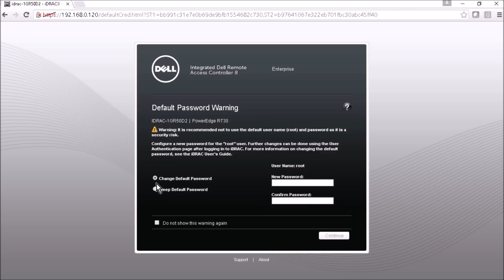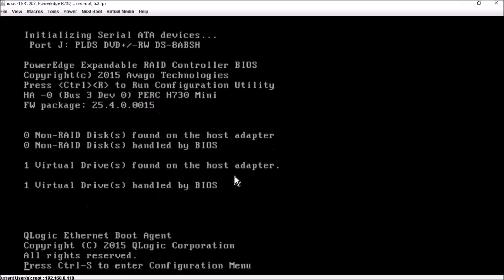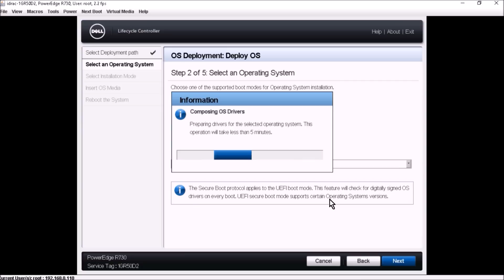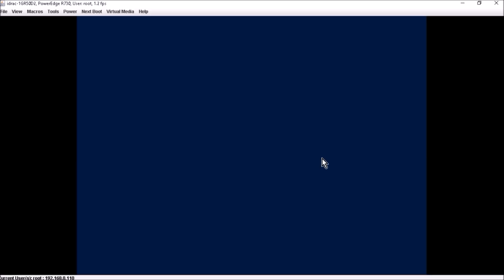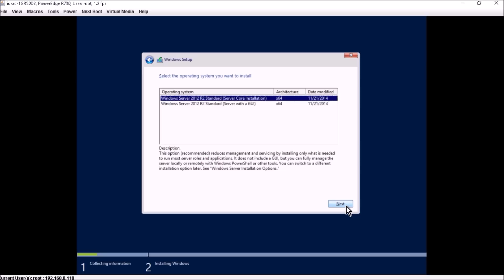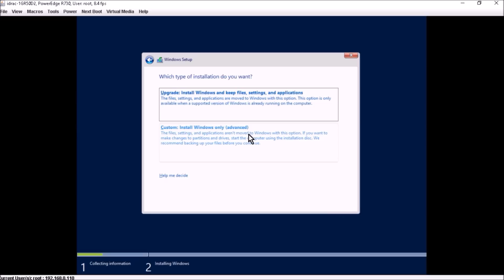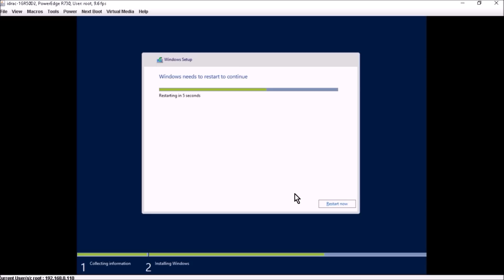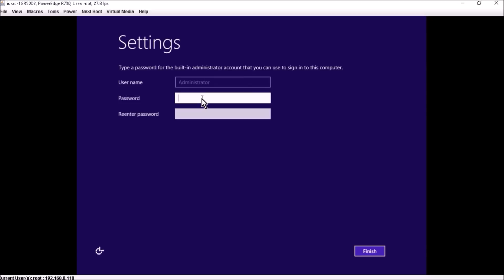WIN 2012 Installation on Dell PE R730 with Idrac8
Watch step by step installation of Microsoft Windows 2012 on DELL PowerEdge R730 from IDRAC /Lifecycle.

In this video you will see the basic procedure to install OS on Dell PowerEdge R730.

RAID configuration
Driver installation from lifecycle
Installation from Idrac console
Easy steps

Visit below for complete steps or follow video

ADD ME ON SNAP @ adilm696
Skype @ adilmohd_696